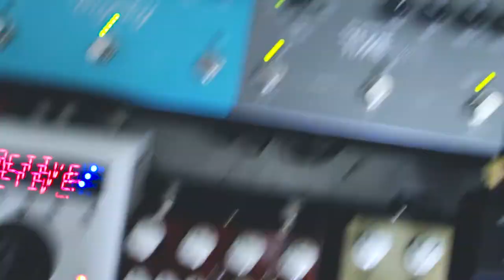PEDALBOARD UPGRADE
Este es el orden de este pedalboard

1-Keeley compresor
2-TC Polytune Noir
3-Morning Glory V4(ooups dije V3 😅)
4-Sweet Tea V3
5-Volume
6-H9Max
7-Timeline
8-Big Sky